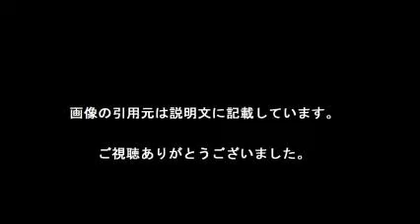石平太郎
【引用元画像】
00:00:00.00 → ・石平太郎 (@liyonyon) | Twitter

00:00:05.45 → ・「普通の日本人（じゃない奴）」に関する議論～石平太郎氏への批判 ...

00:00:10.91 → ・石平太郎氏が慰安婦問題における日韓合意に不満「韓国の言いなり ...

00:00:16.36 → ・元中国人の日本人「石平太郎氏」は中国や共産党の批判を、あらゆる ...

00:00:21.82 → ・石平太郎氏 奥田愛基氏の安倍首相批判を口撃「呆れるほどに無知 ...

00:00:27.27 → ・石平太郎さん(@liyonyon)のカレンダー形式ツイッター（Twitter）

00:00:32.73 → ・石平太郎氏 村山富市元首相の発言を批判「史上最低の総理大臣 ...

00:00:38.18 → ・石平太郎 中国当局は突如、ベトナムとの紛争海域での石油掘削作業の ...

00:00:43.64 → ・SEALDsの奥田愛基氏の言い分に評論家・石平太郎氏が指摘「彼こそ ...

00:00:49.09 → ・【日韓合意】石平太郎氏「安倍政権は韓国のいいなり！日本国民を欺いて ...

【関連動画】
・「呆れるほどに無知！！」石平太郎氏SEALDs中心メンバー 奥田愛基氏の安倍首相批判を口撃

・何で中国をシ◯ナと言っちゃいけないの？ 石原慎太郎が石平に聞いてみた

・石平太郎　舛添都知事はソウルの講演で、在日韓国人にたいする「ヘイトスピーチ」を批判した

石平太郎 facebook
石平太郎twitter